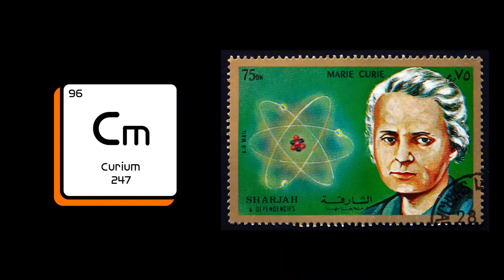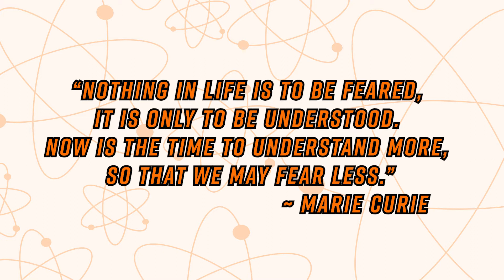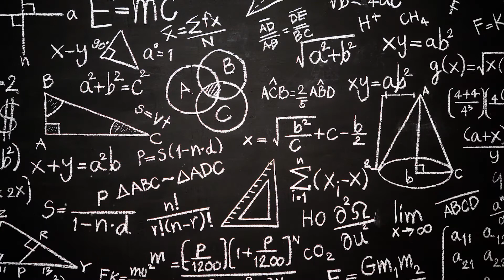Women in STEM!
Hey Explorers, did you know that March is Women’s History Month? While there are FAR too many great women in STEM fields to name, I think it’s a great idea to take a few minutes to talk about a few and their impact on the world.

In this episode, we profile a few amazing Women in STEM from a very long list! We also recommend you take a few minutes to look up a few more names on your own OR you can even check our a book series called Rebel Girls: shorturl.at/iluvG

Do you know someone in a STEM field who deserves recognition? Tell them today that you’re proud of their work and what it means to you!

For experiment worksheets or to connect with Clayton's Exploration Station,

You can also check out these other ways to follow the Exploration Station.

You can also email Clayton to ask any questions or mention experiments you would like featured on the show!